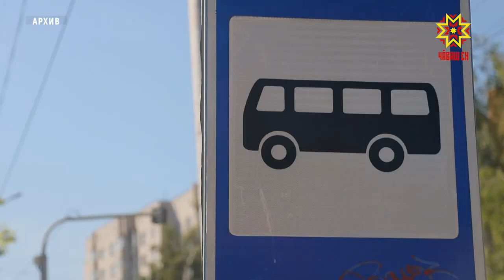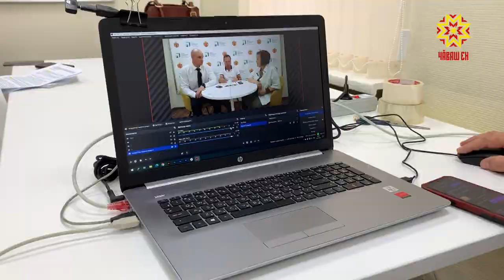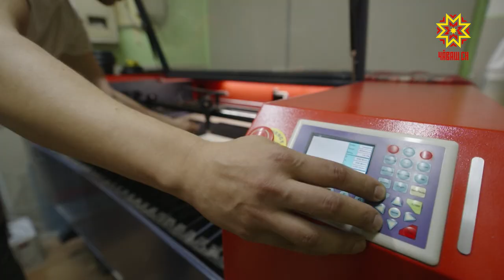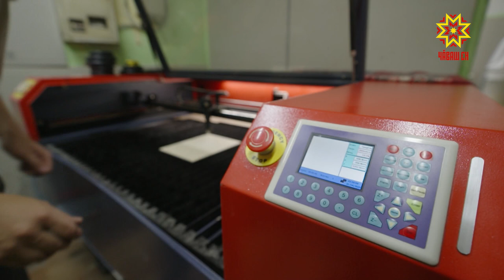Республика 26.07.2023 на русском языке. Вечерний выпуск